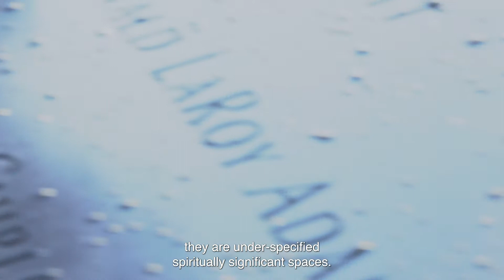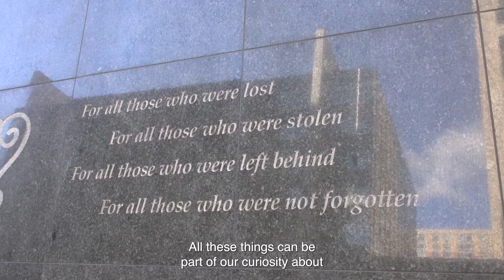Tom Beaudoin on The Pantheon